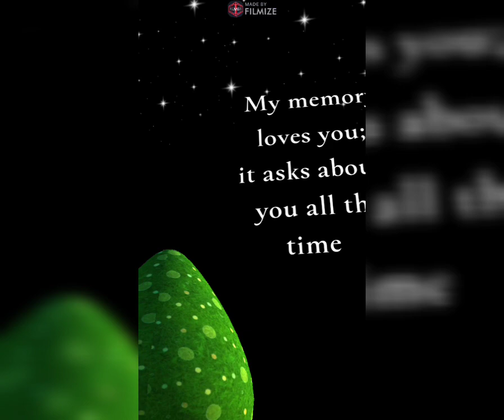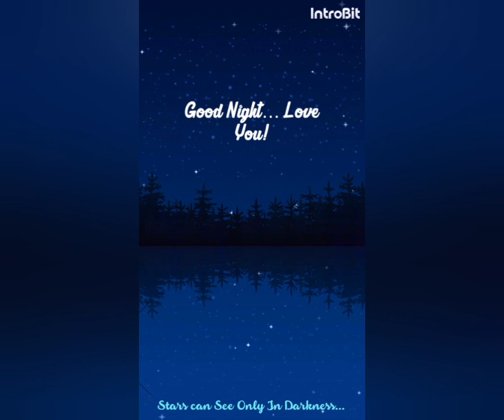Miss You Mike! Vinnie Too!...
This is a short video made with the Lots of Love, starring Mike and Vinnie. ❤️❕💙❕💜❕🤎❕🖤❕💛❕💚❕❤️

I was blessed to have him in my life for so many years and I cherish every moment and every wonderful memory I have. Fortunately I have so many to remember too. Some funny as can be, some sweeter than you could imagine and others well more unique than most have experienced LOL But every one was full of Love  ❤️ 〰️ ❤️ 〰️ ❤️

Mike is by far the most amazing man I have ever met and his Love was over the top and always unconditional. As much as I miss him every day that passes I know I was so fortunate to have had him in my life especially as long as I did.

Mike was the Best Friend anyone could ever ask for. Which is why he was my only Best Friend. When you have someone so amazing in your life, that's all you need. He was in every way everything anyone could ask for. Although, with saying that it made it so difficult when I had to accept that he was not going to be there anymore. In person at least.  🌠  💫  ☀️  💫  🌠

I like to think when you share a bond as strong as we did it never ends because I can no longer call him or spend time with him. I am sure he is still with me and his family he loved dearly. It helps me get through each day feeling he is still watching over us, making sure we are safe as he always had all along.

It has been incredibly hard to let him go but I want his soul to rest peacefully with his Father whom he spoke so highly of and of course his right hand man Vinnie!  🐕  💙  🤙  💙  🐕

Love You Both Forever!  ♥️ 🕯 ♥️ 🕯 ❤️

I can't wait until we meet again! I know You Will Be Waiting With Open Arms and Your Endless Love.  ❤️  ♾️  ❤️  ♾️  ❤️

To make videos to capture and remember those special people and moments in your life download the apps Introbit, Mbit music, filmize & Intromaker. You can download all these apps from the Google Play Store.

Lots of Love 💕 From Sam, Austin & Prince xoxo